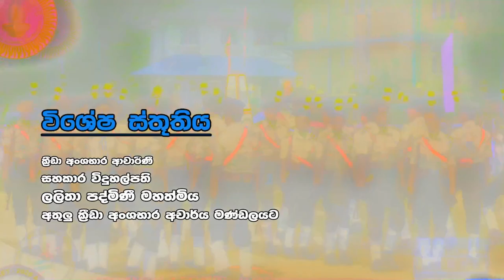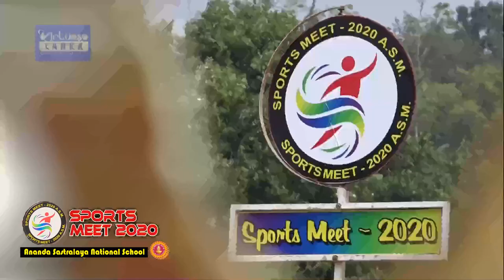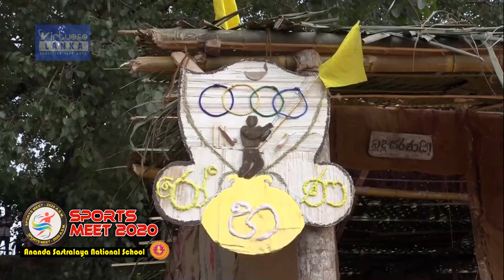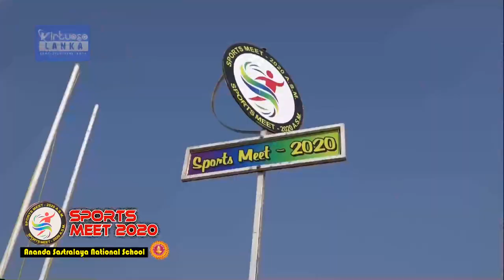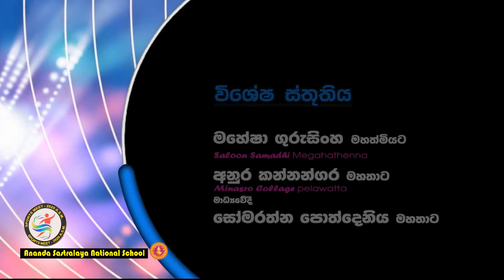matugama ananda sasthralaya sport meet 2020 (Full video) - (මතුගම ආනන්ද ශාස්ත්‍රාල ජාතික පාසල )